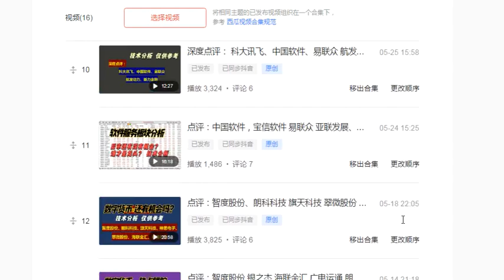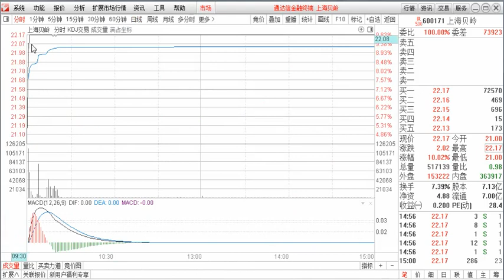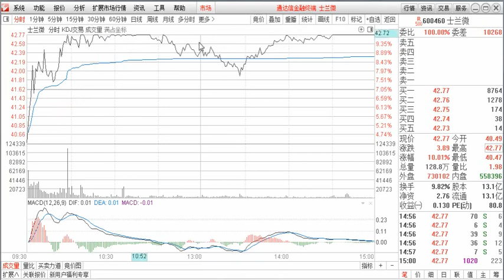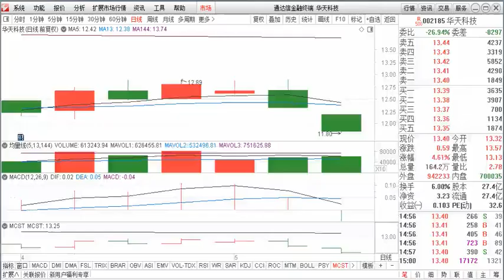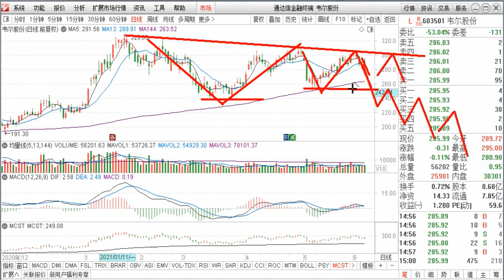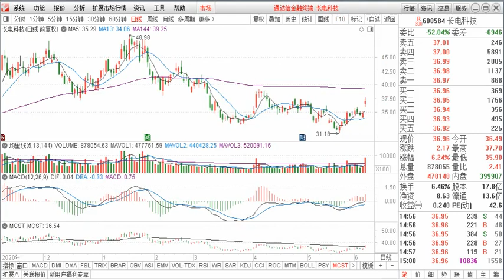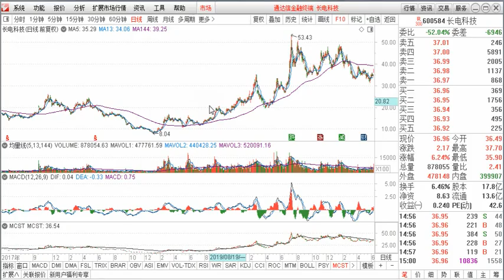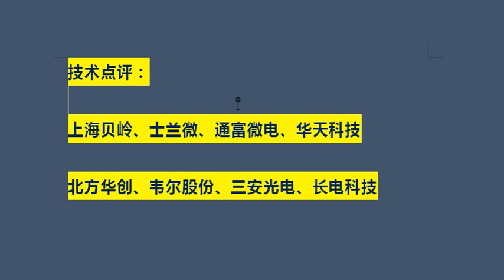上海贝岭 士兰微 通富微电 北方华创 等谁有望成为半导体龙头？